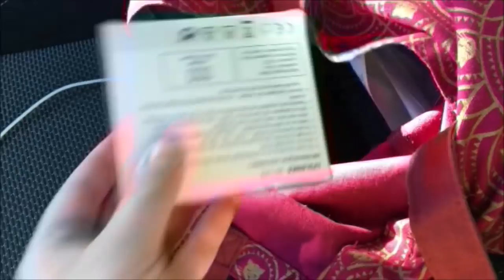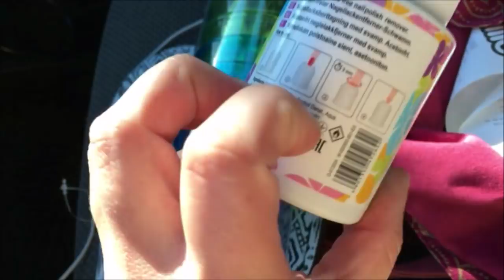2018 Dag 180 | Jobbing og Middag på Ming